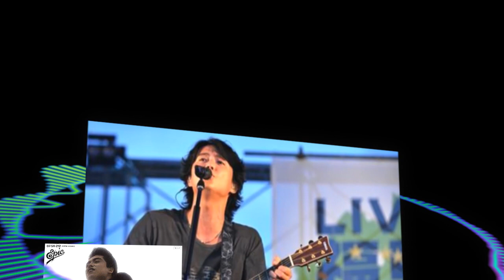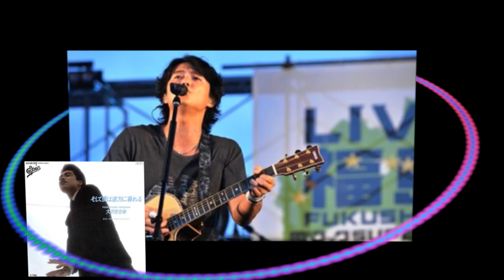福山雅治 そして僕は途方にくれる